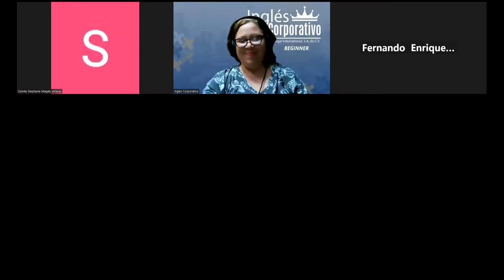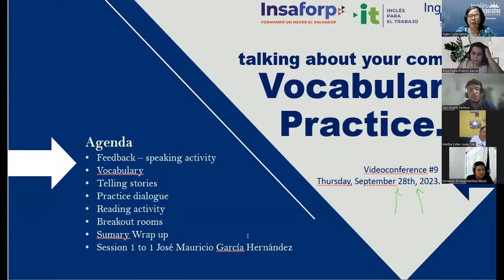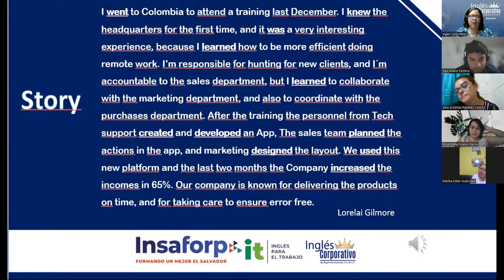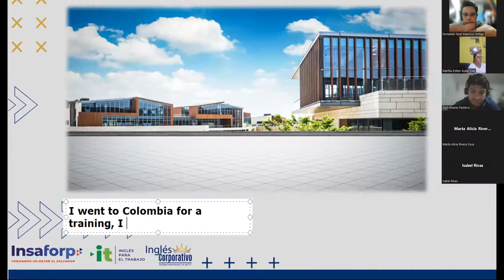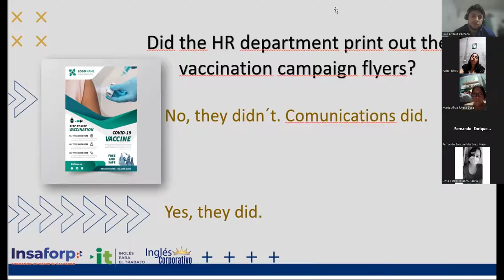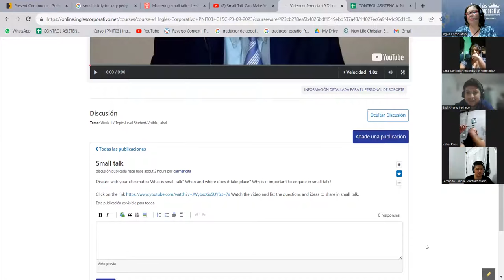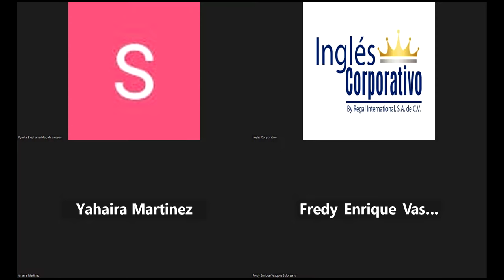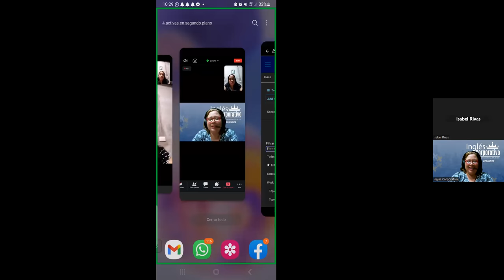Session 9-28-09-2023-AC29750-0030-2023-Beteta-Talking about your company vocabulary practice